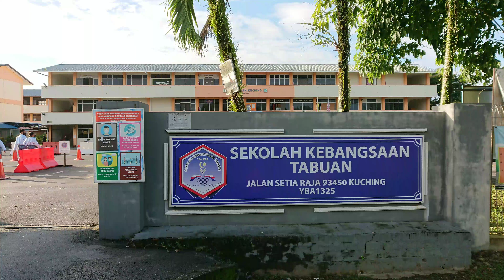Majlis Khatam Al Quran 2022 SK Tabuan,Kuching part 1 EP 15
Sekitar Majlis Khatam Al Quran SK Tabuan Kuching pada hari Sabtu 26 November 2022